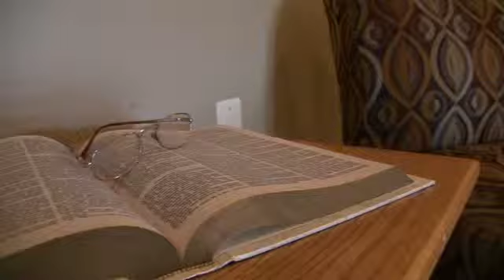Best Seller Series Bumper #2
Here's a throwback! Remember this one?